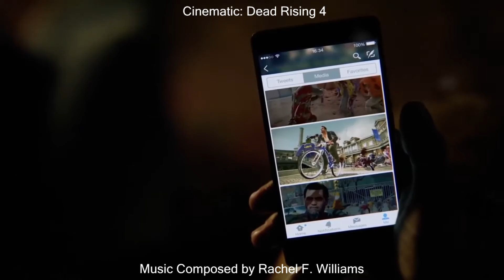Dead Rising 4 ( 60's ROCK CINEMATIC MUSIC ) - Rachel F Williams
Yes. Yes I wanted to go for something funny. And it seriously did make me laugh when I first saw it! I mean, come on... selfies with zombies? HECK YEAH, SHOW SOME LOVE! :D Alrighty ladies and gentlemen... Please enjoy!

Oh, and yes I know it's past Christmas...
So what? :)

➮Amazon Mp3